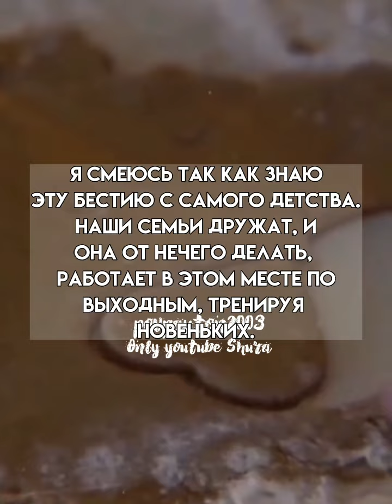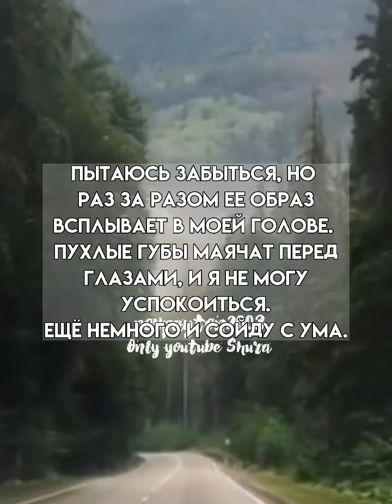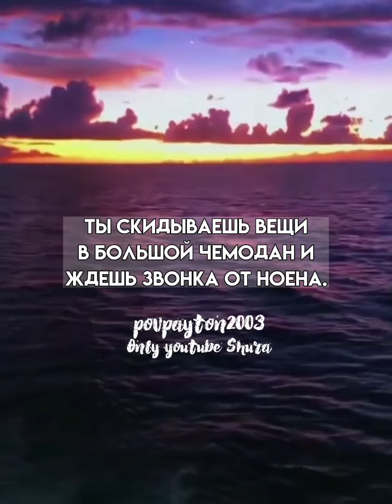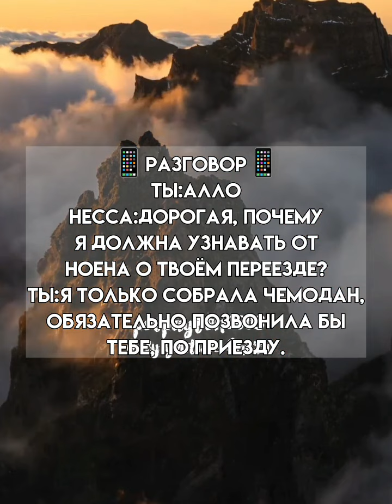Pov/19 серия/~Ты моё всё~/POVPAYTON💗⛵